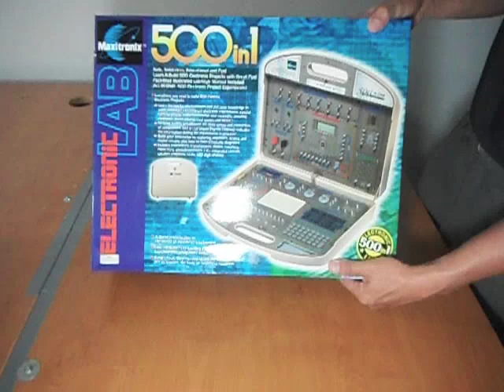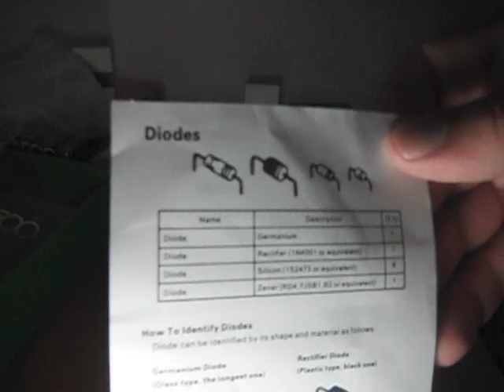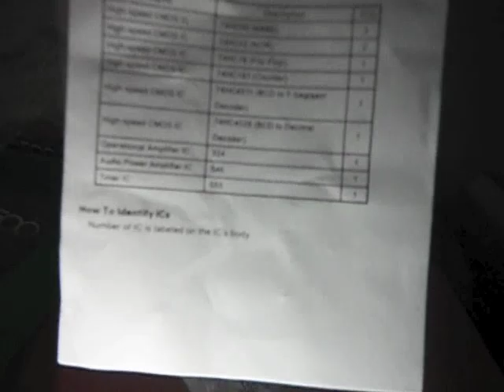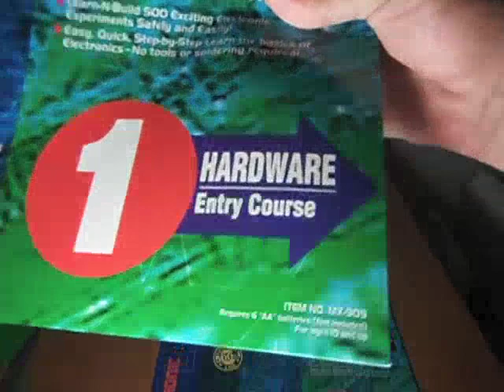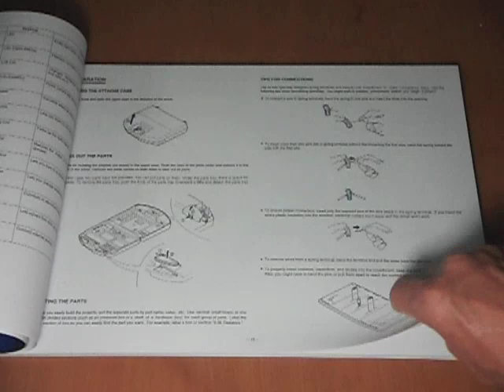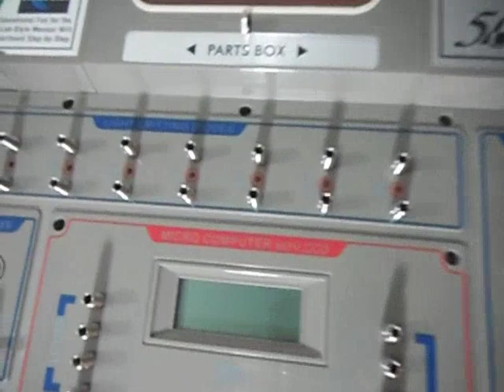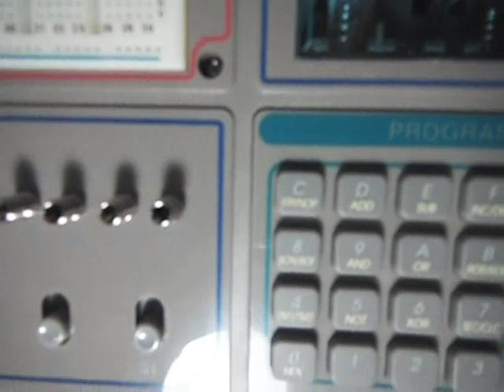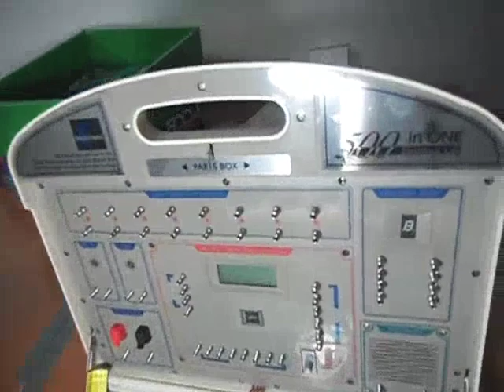Unboxing of the 500 In One Electronic Lab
I intend for this video to clearly and explicitly demonstrate the unboxing of one of the most complicated electronic project labs on the market.  Sorry about the long playing time for people who want short, quick videos, but this project kit is so complicated that the long length couldn't be avoided.  NOTE:  This video has no sound because I would rather completely mute my videos where sound isn't needed than to clog my videos with that stupid background music that only takes away from the quality of the videos by distracting the viewer and by blocking out the sound that really matters.  So please don't ask me to add useless sound to my videos or those equally useless and distracting and annoying annotations because I take personal pride in the ability of my videos to present the information that is most relevant and which really matters.  PS:  As of Friday, October 4, 2013, I'm in a bad mood as I write this because I just found out that Google took away the "reply" feature that formerly existed and which allowed users to reply to each other's comments.  This means that one guy has commented in my channel asking why this video has no sound and I can't reply back to him with the information that I just presented here because the "reply" feature no longer exists.